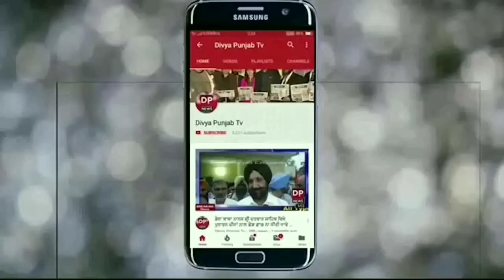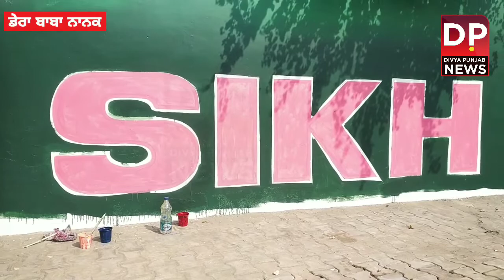ਵੇਖੋ ਕਿਵੇਂ ਡੇਰਾ ਬਾਬਾ ਨਾਨਕ ਚ ਹੋ ਰਹੀ ਹੈ ਸ਼੍ਰੀ ਗੁਰੂ ਨਾਨਕ ਦੇਵ ਜੀ ਦੇ ਦਿੱਤੇ ਮਾਰਗਾਂ ਨੂੰ ਦਰਸ਼ਾਉਂਦੀ ਚਿੱਤਰਕਾਰੀ!